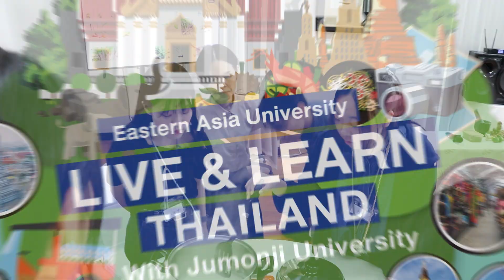Live & Learn Thailand 2024 : Jumonji University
ดร.กุลชลี ธูปะเตมีย์ คณบดีคณะศิลปศาสตร์ พร้อมด้วยคณาจารย์และนักศึกษาสาขาวิชาภาษาญี่ปุ่นธุรกิจ จัดกิจกรรมต้อนรับนักศึกษา Jumonji University ประเทศญี่ปุ่น

ในโอกาสมาศึกษาแลกเปลี่ยนภาษาและวัฒนธรรมในโครงการ Live & Learn : Thailand  ระหว่างวันที่ 20-21 และ 23 สิงหาคม 2567 ณ มหาวิทยาลัยอีสเทิร์นเอเชีย

โดยได้จัดกิจกรรม อาทิ กิจกรรมเรียนรู้แลกเปลี่ยนภาษาและวัฒนธรรม  กิจกรรมเรียนรู้ศิลปวัฒนธรรมไทย เช่น ทำอาหาร และขนมไทย

ในวันปิดโครงการฯ มีพิธีมอบเกียรติบัตรให้แก่นักศึกษา Jumonji University โดย คณบดีคณะศิลปศาสตร์ และกิจกรรมแลกของขวัญ ซึ่งกิจกรรมที่จัดขึ้นสร้างความอบอุ่นและความประทับใจให้แก่นักศึกษาเป็นอย่างมาก